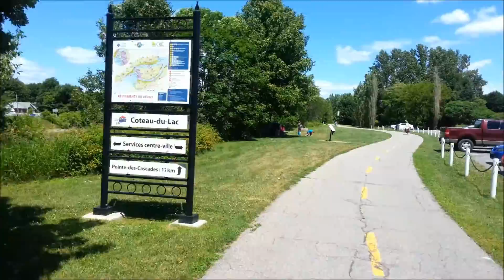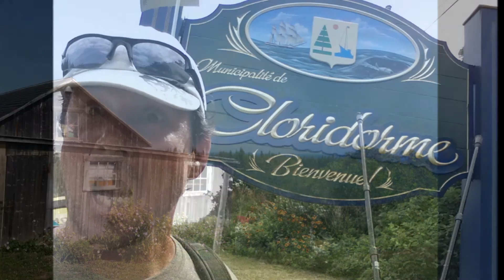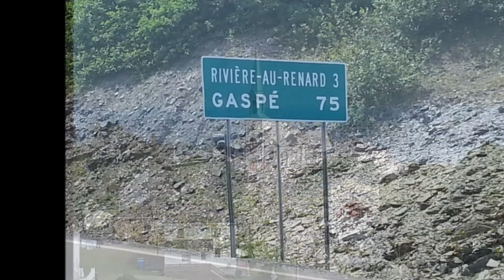Bottes et Vélo - La Voie du St-Laurent en 20 min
Voici un montage vidéo qui vous permettra de parcourir les 2000 km du pèlerinage Bottes et Vélo - La Voie du St-Laurent - en 20 minutes. Vous aurez ainsi un aperçu des paysages et du type de routes ou sentiers qui forment ce parcours.
Bientôt, nous serons en mesure de vous offrir plus de détails techniques sur la réalisation de ce pèlerinage.
Bon visionnement!
Éric Laliberté et Brigitte Harouni